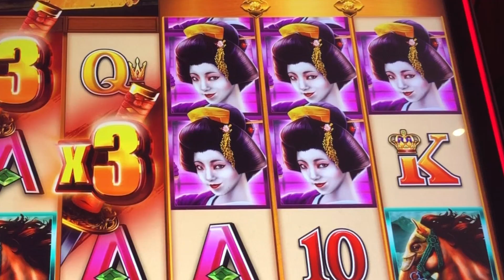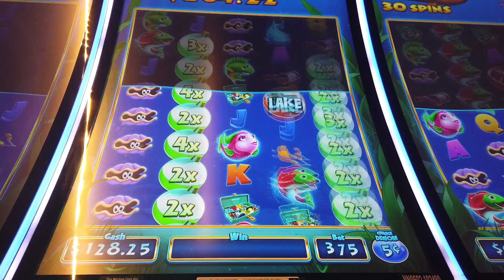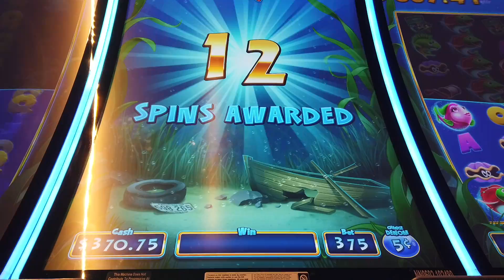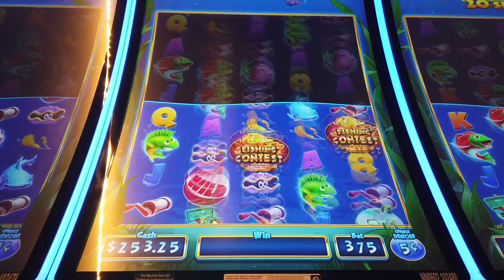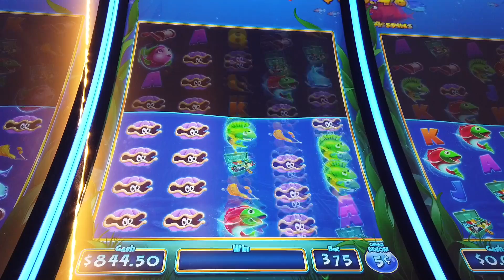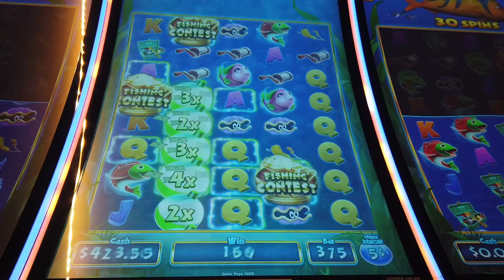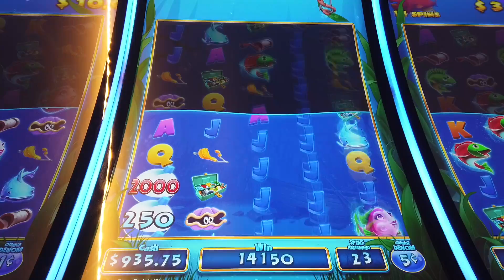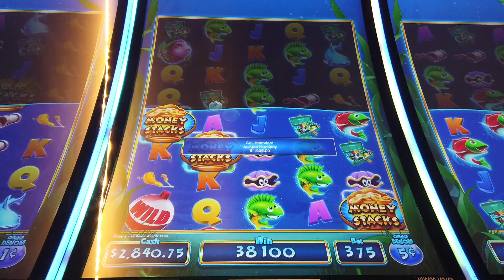👾 MASSIVE MONSTER Handpay 👾 and then TWO MORE handpays!!! What a casino session!